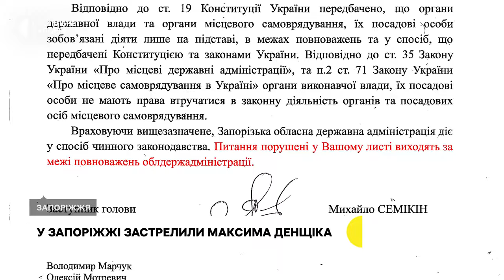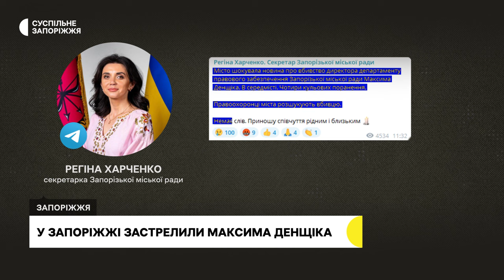У Запоріжжі вбили посадовця міськради Максима Денщіка— що розповіли очевидці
У Запоріжжі застрелили Максима Денщіка - директора департаменту правового забезпечення міської ради, якого місяць тому відсторонили від посади.

Нападник вистрілив в посадовця 4 рази на подвір'ї поблизу його будинку. Нині його розшукує поліція. Із подробицями - кореспонденти Суспільного.